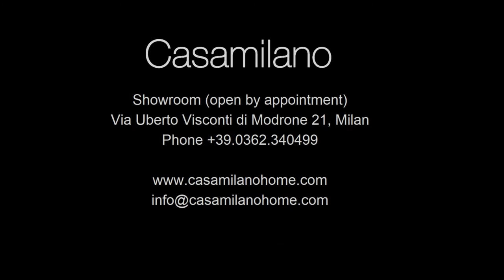Casamilano 2020 Vis a Vis video 30 ''